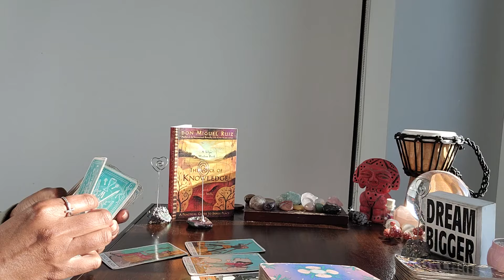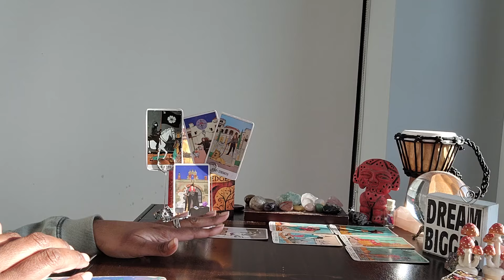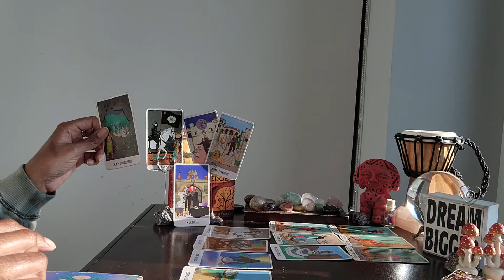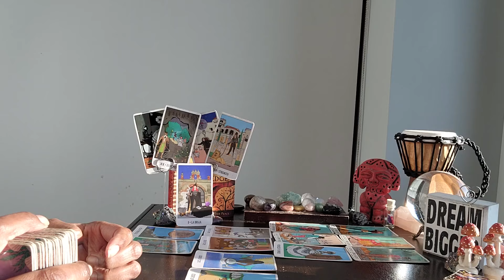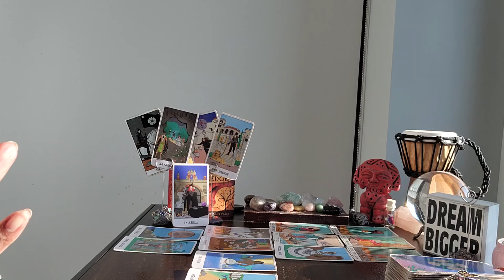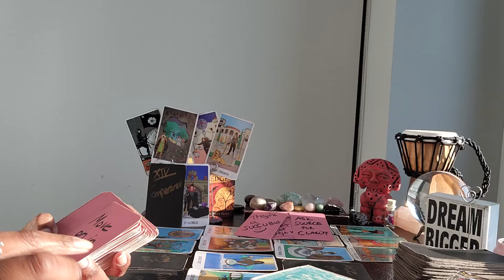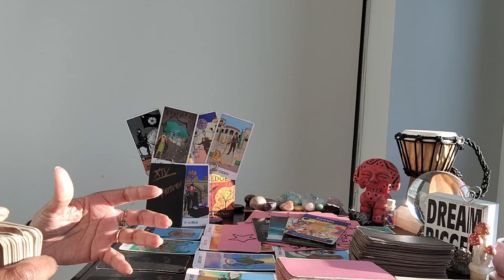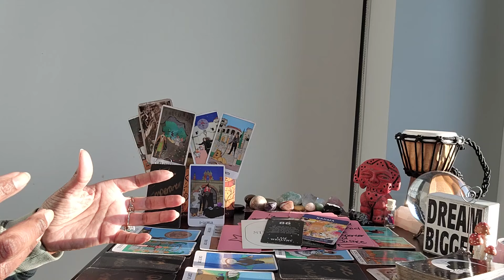Sagittarius: #88 - You're on the cusp of a very prosperous life, but dark entities are at it again!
⭐️Purchase Digital Calendar:

⭐️Purchase Digital Journal:

⭐️ Table Read:  THE VOICE OF KNOWLEDGE by Don Miguel Ruiz

⭐️ VIDEO UPLOADING SCHEDULE:
  4x/week for every Zodiac Sign